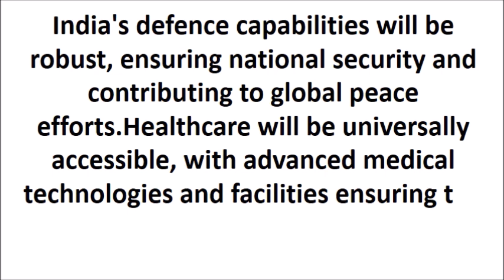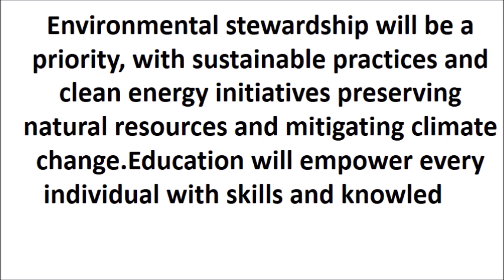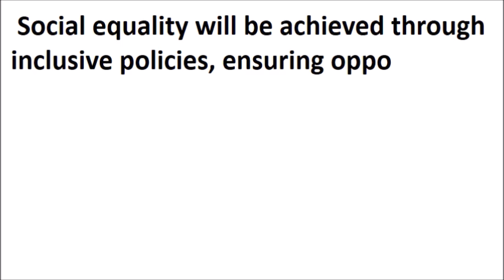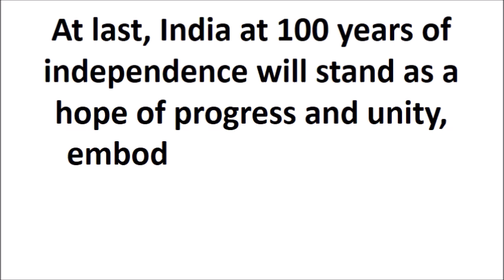Vision for 100 years of Indian Independence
Vision for 100 years of indian independence paragraph,
Vision for 100 years of indian independence essay,
Vision for 100 years of indian independence pdf,
Vision for 100 years of indian independence in english,
Vision for 100 years of indian independence 150 words,
Vision India 2047 PDF,
India Vision 2047 document,
Vision 2047 India,
Vision for 100 years of indian independence speech pdf,
Vision for 100 years of indian independence speech in english,
Vision for 100 years of indian independence speech for students,
Vision of India in 2047 Essay 1000 words,
My vision for India in 2047 PDF download,
My vision for India in 2047 Speech
India after 100 years of independence essay
My vision for India Essay PDF
Vision for 100 years of indian independence essay pdf
Vision for 100 years of indian independence essay in english
Vision for 100 years of indian independence essay 200 words
Vision for 100 years of indian independence essay 100 words
Vision for 100 years of indian independence essay 150 words
Essay on vision for 100 years of indian independence pdf
Essay on vision for 100 years of indian independence 200 words
Essay on vision for 100 years of indian independence 100 words
Essay on vision for 100 years of indian independence for class 6
Essay on vision for 100 years of indian independence 150 words
Speech on vision for 100 years of indian independence pdf
Speech on vision for 100 years of indian independence in english
Speech on vision for 100 years of indian independence for students
Short speech on vision for 100 years of indian independence
Speech on vision for 100 years of indian independence for class 6
My vision for India in 2047 150 words

Essay on my vision for India in 2047